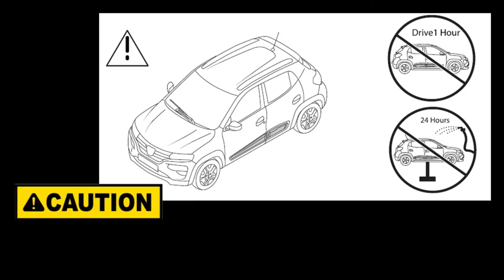Fitment of front grille liner on top KIGER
Fitment of KIGER Front grille liner on top - step by step procedure